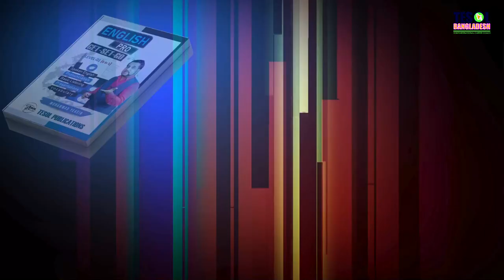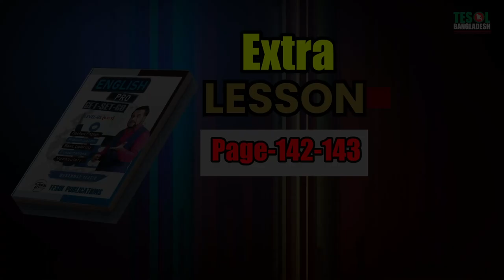Extra ( Page- 142-143 ) | English Pro | TESOL Bangladesh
Description:
Join us for an extra session of English Pro, where we'll delve deeper into the fascinating topics covered on pages 142-143 of the English Pro textbook.